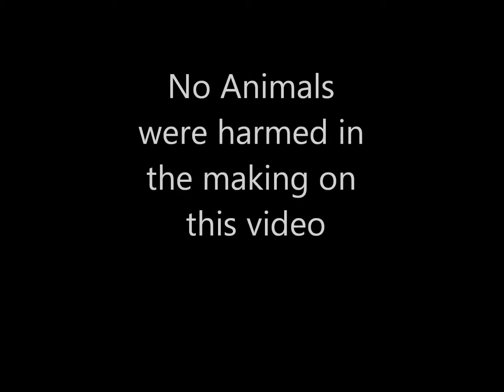Getting charged by a bison on Whiterime Ridge The hunter